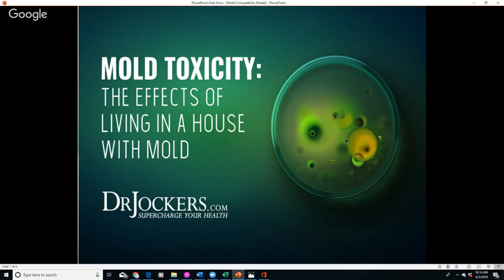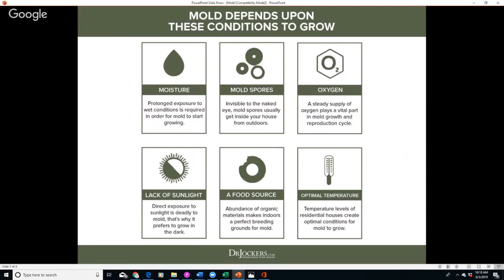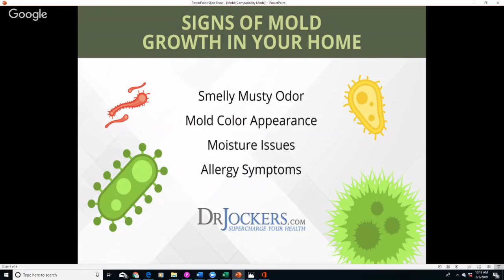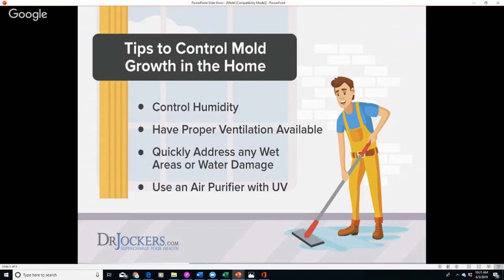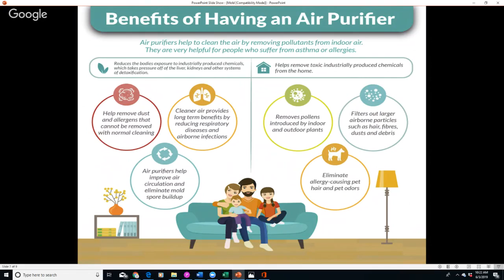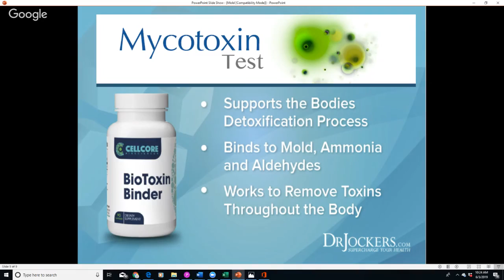Mold Toxicity: The Effects of Living in a House with Mold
Mold toxicity occurs when mycotoxins are produced by micro-fungi such as mold, that can affect your body’s system leading to chronic symptoms.

It is estimated that 24% of the population is genetically susceptible to this illness and will begin experiencing chronic inflammatory immune responses as a result of this exposure.

Toxins produced by mold will start to accumulate inside the body and trigger inflammatory reactions that cause a wide variety of symptoms from allergies, sinus congestion, breathing issues to fatigue, brain fog and mood disorders such as depression and anxiety.